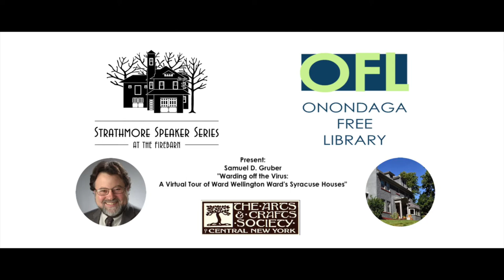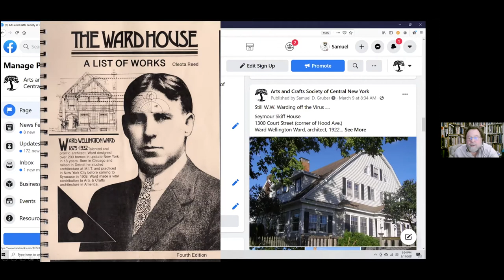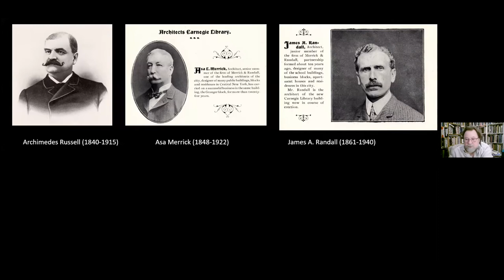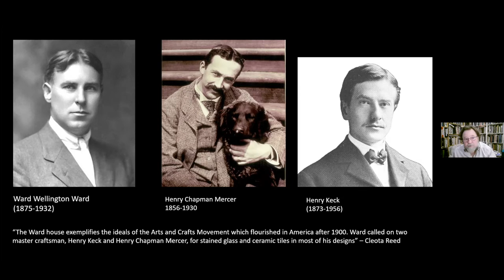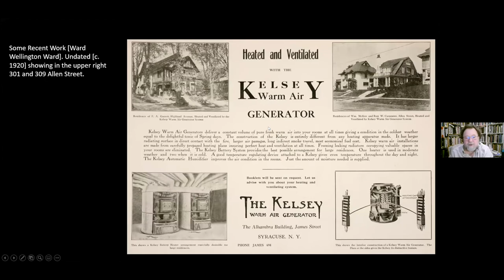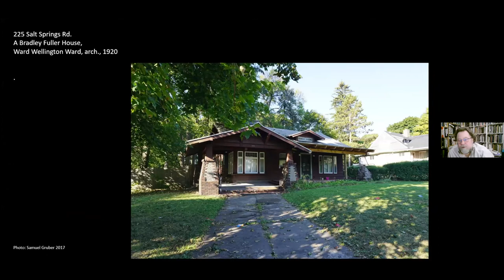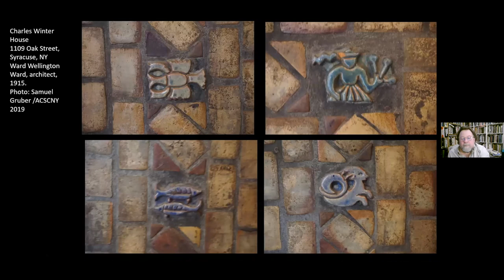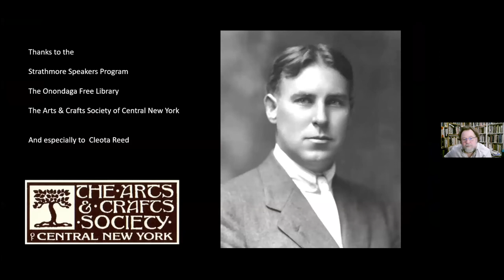Sam Gruber, "A Virtual Tour of Ward Wellington Ward's Syracuse Houses"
Join the Strathmore Speakers Series and Onondaga Free Library for an evening with Samuel D. Gruber, Ph.D., president of the Arts & Crafts Society of Central New York, as he presents an illustrated lecture on the famed Syracuse architect Ward Wellington Ward. No other architect has left such a variety of high-quality houses in Syracuse as Ward Wellington Ward, the region's most accomplished architect of the Arts & Crafts Movement. In a relatively brief career in Central New York (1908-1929) he designed scores of houses, a great many of which remain occupied and in excellent condition throughout the city. No one walking tour can visit more than a handful of Ward houses at a time, so we'll take advantage of the virtual world to Zoom around from neighborhood to neighborhood to see and evaluate Ward's output and contribution.